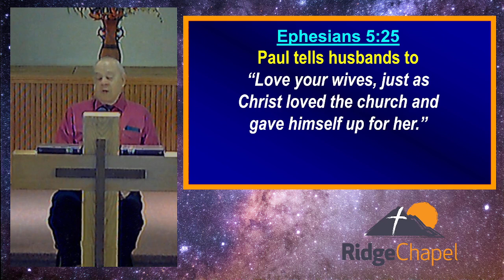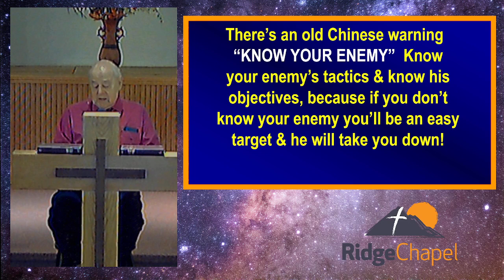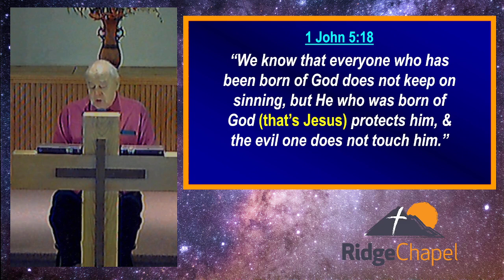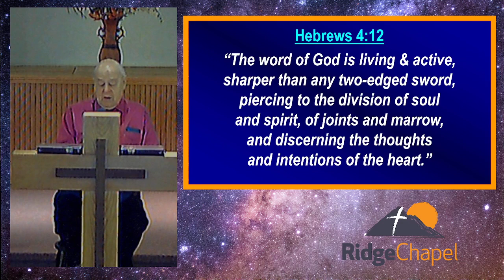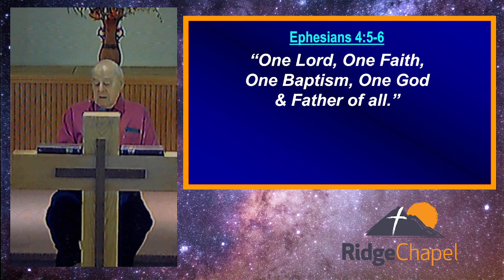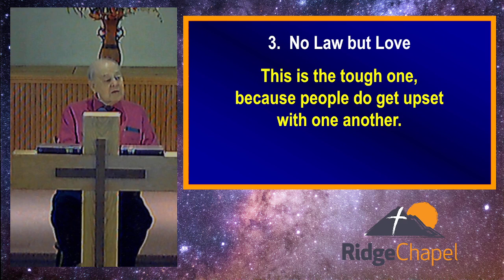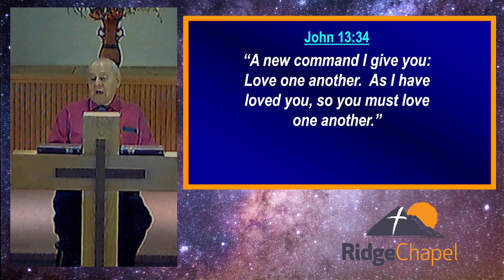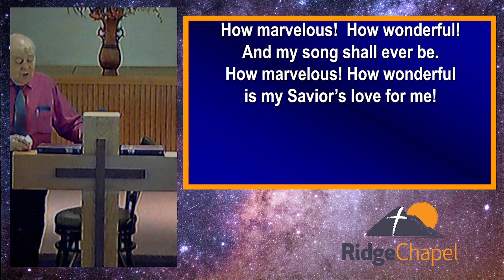2024 01 21 Worship Service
"Jesus Loves Us!" (John 17:1-26, Ephesians 5:25) Sermon by Melvin Newland